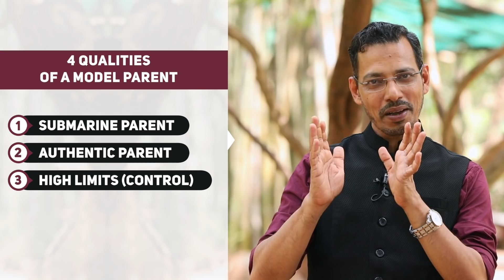മക്കളും മാതാപിതാക്കളും അകലുന്നത് ഇക്കാരണത്താൽ - Mindtuner CA Rezakh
Parent Child Relation | Parenting Tips

 CA Rezakh is an internationally acclaimed Mindtuner, Business & Family Expert. He is talking from his more than 2 decades of experience in the field of entrepreneurial leadership & life coaching experiences.